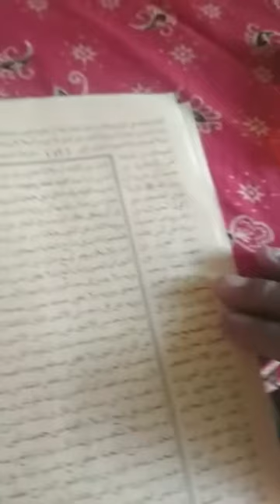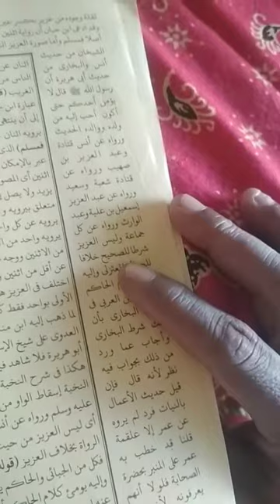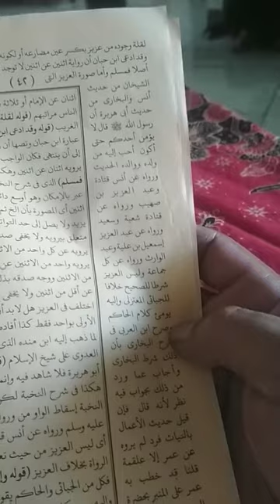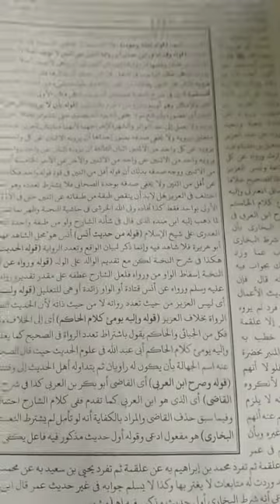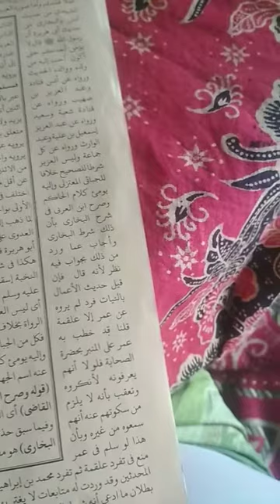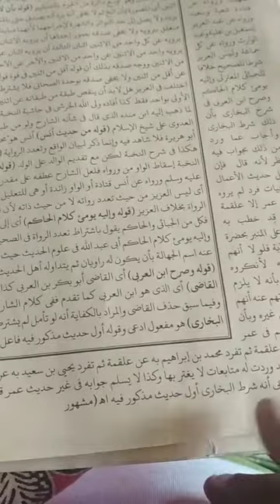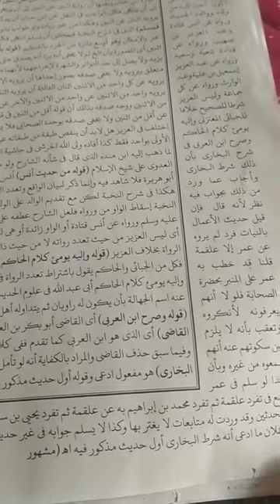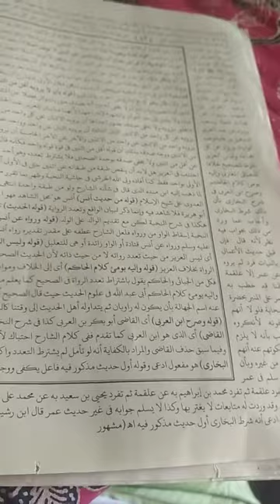11 September 2020